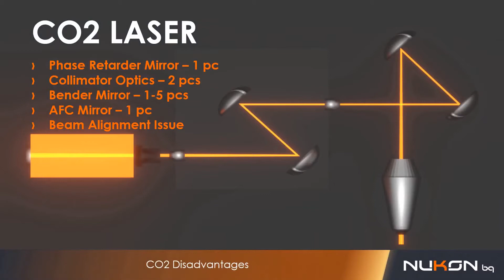CO2 vs Fiber Laser Comparison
Metal fabrication machinery supplier in CANADA